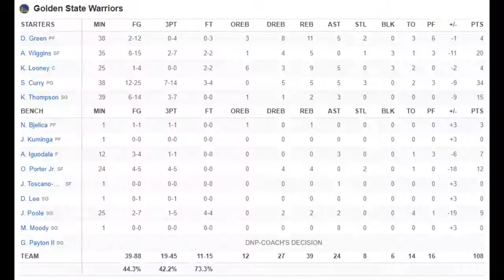Golden State Warriors vs Boston Celtics Full Game - NBA Playoffs Finals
Golden State Warriors vs Boston Celtics Full Game 1 - NBA Playoffs Finals